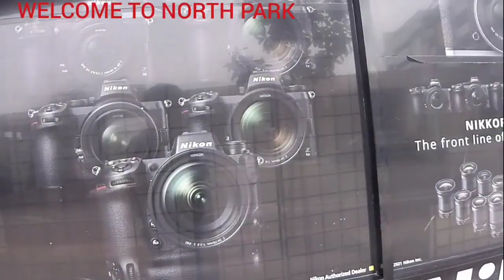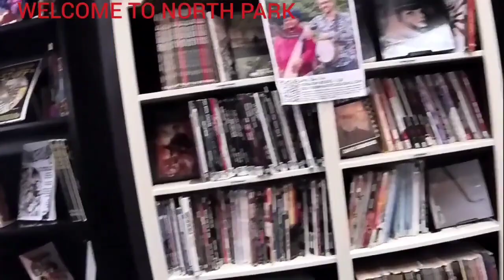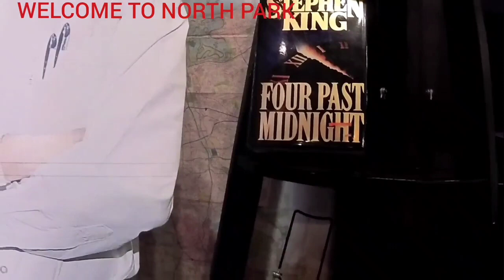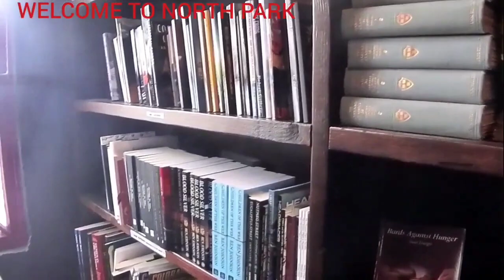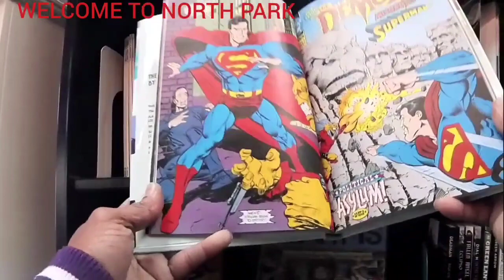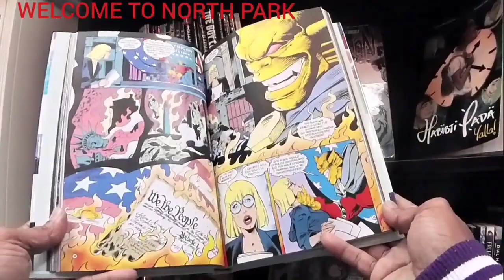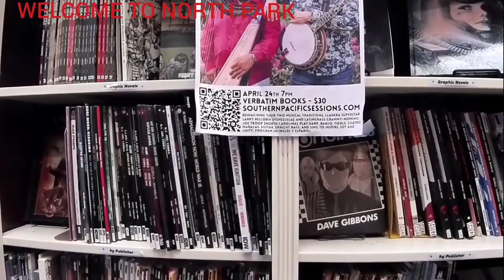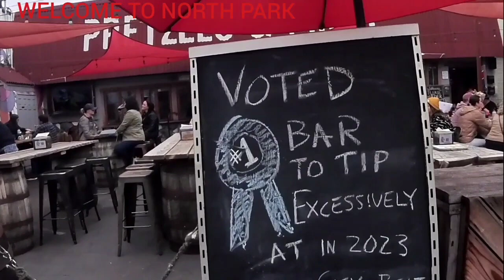WELCOME TO NORTH PARK SAN DIEGO CALIFORNIA 2024